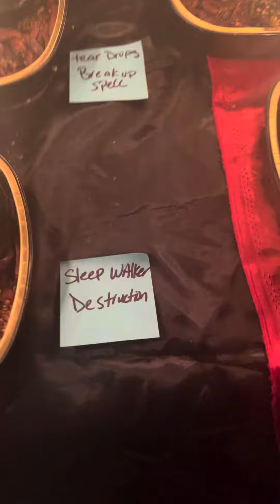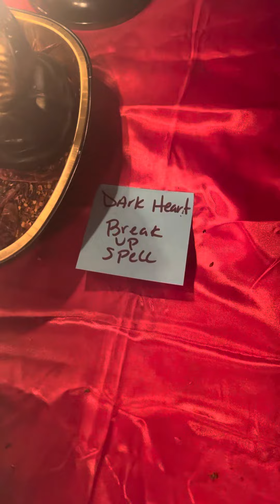Destruction break up spells